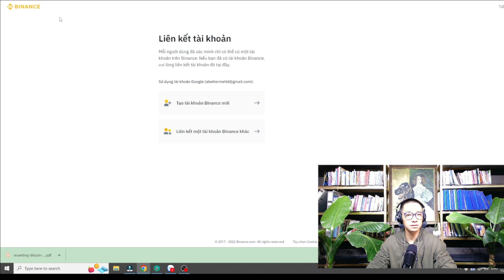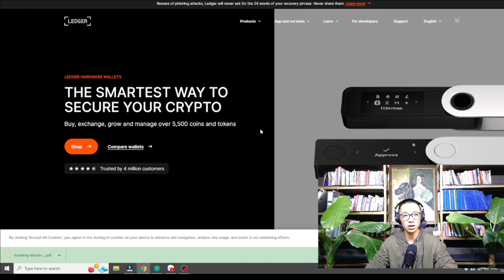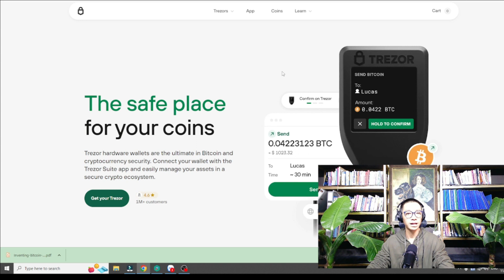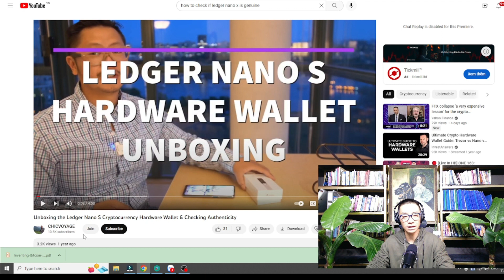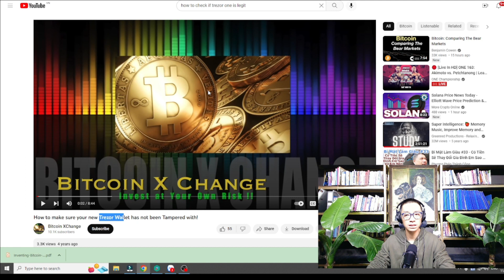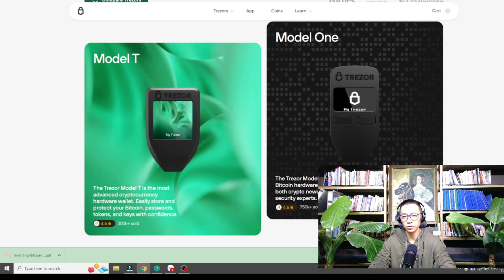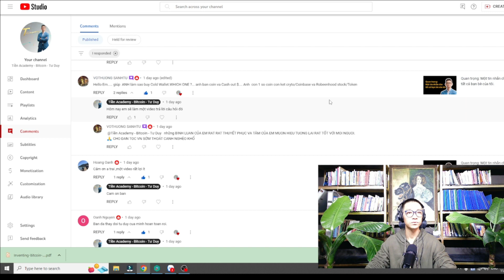Mua ví lạnh ở đâu? Làm thế nào để xác minh nó đã không bị giả mạo?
ênh này do Dan lập ra với mong muốn chia sẻ những kinh nghiệm quý báu của tôi để giúp bạn trở thành một PHIÊN BẢN TỐT HƠN của chính mình, về cả phiên diện tiền bạc, thể chất và tinh thần.